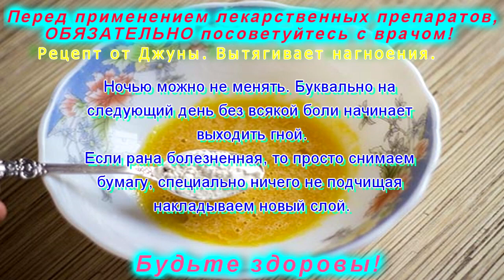Рецепт от Джуны Вытягивает нагноения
Рецепт: 1 ч. л. меда, 1 ст. л. муки,1 сырой желток.
Перемешиваем и храним в холодильнике.
Накладываем на нужное место, сверху укрываем туалетной бумагой. Меняем повязку каждые 3 часа.
Ночью можно не менять. Буквально следующий день без всякой боли начинает выходить гной.
Если рана болезненная, то просто снимаем бумагу, специально ничего не подчищая накладываем новый слой.
Приобрести натуральные товары напрямую из Индии (Косметика, БАДы, специи и многое другое) можно в интернет-магазине
Поддержка канала:
Счет в Приватбанке 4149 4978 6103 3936